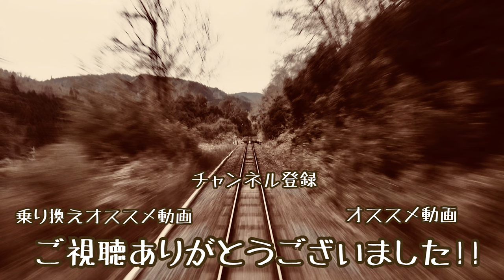【4K60fps速度計字幕付き前面展望】福島→白石 東北本線 701系 Fukushima ~ Shiroishi. Tohoku Line.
東北本線の701系 福島から白石までの前面展望となります。
日中の福島を北上する列車はワンマン列車での白石行きとなっており、ラッシュ時と比べるとかなり短い編成で運行されています。

各駅名 駅間字幕 速度計付きです。

福島 Fukushima 00:00
東福島 Higashi-Fukushima 08:00
伊達 Date 11:30
桑折 Koori 15:40
藤田 Fujita 19:30
貝田 Kaida 25:30
越河 Kosugō 30:00
白石 Shiroishi 37:18

乗り換え
【福島】
山形線
山形→福島

東北本線
白石→仙台
…coming soon…

電車 鉄道 車窓 旅 旅行 JR東日本 鉄道旅行 4K60fps前面展望 Japan train Cab view 日本鐵道路程景 日本的鐵道 铁路 旅游 일본의 철도 전차 차창 Ferrocarril de Japón Eisenbahn von Japan Chemin de fer du Japon Жп на Япония ဂျပန်မီးရထား Keretapi Jepun Железная дорога Японии Järnvägs of Japan การรถไฟแห่งประเทศญี่ปุ่น Đường sắt của Nhật Bản Railway Jepang train viewing Railway of Japanese